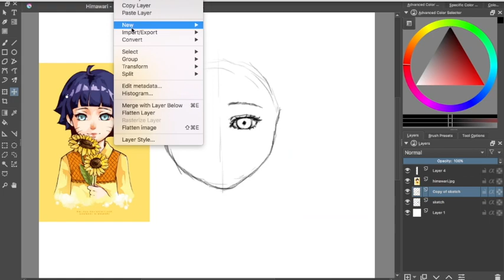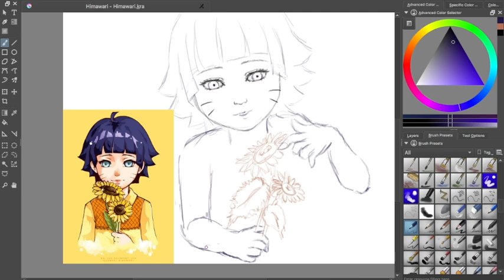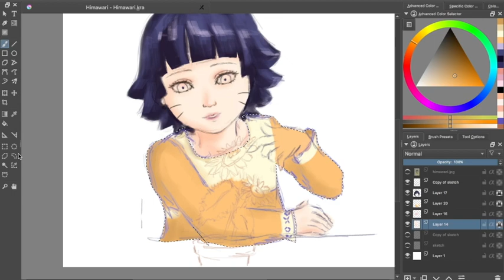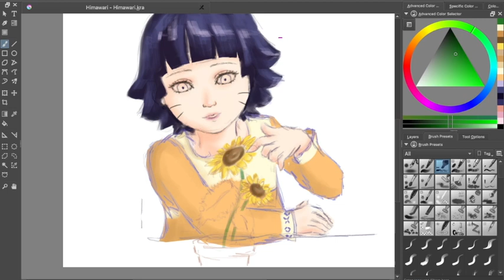HIMAWARI speed painting [Krita]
Upon request from Facebook "Naruhina Subarashi" a Naruto x Hinata family fan club.

Character : Himawari Uzumaki [Boruto: Naruto Next Generation"

Used : Wacom Intuous, Krita, Quicktime

For more:-